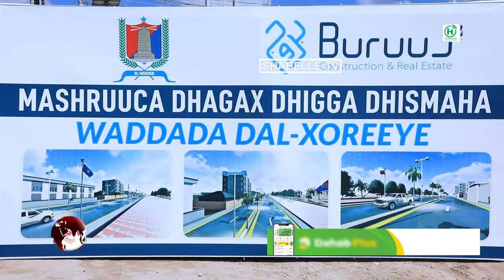Guddoomiyaha Gobolka Banaadir oo dhagax dhigay wadada Jaayga garoonka diyaaradaha ee Muqdisho.